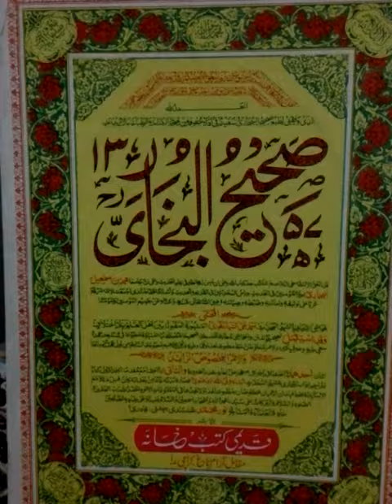Sahih Bukhari Hadees no 86 Sooraj grehan k waqt kon si Namaz parhnai chahye???